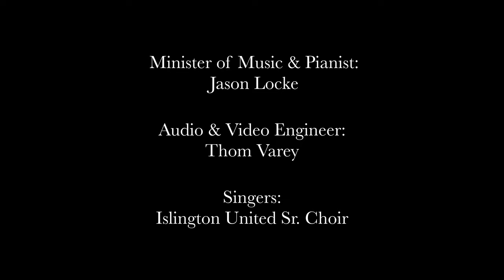All is Well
Islington United Church Senior Choir
and the Islington United Church Minister of Music, Jason Locke

Audio & Video Engineer - Thom Varey

Words and Music - Michael W. Smith & Wayne Kirkpatrick
Choral Setting - Lloyd Larson

From the Christmas In Islington Service

25 Burnhamthorpe Road
Toronto, Ontario
M9A 1G9